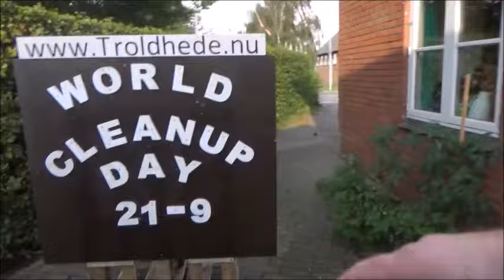Tirsdag d. 17. september